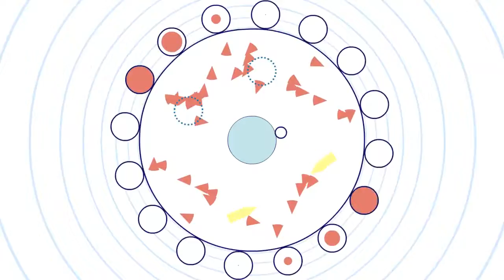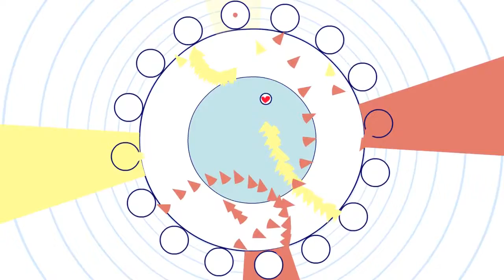soundodger | brockhampton - honey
hhheeeee